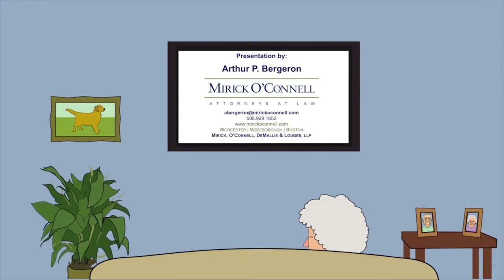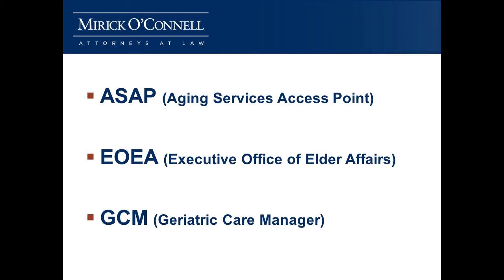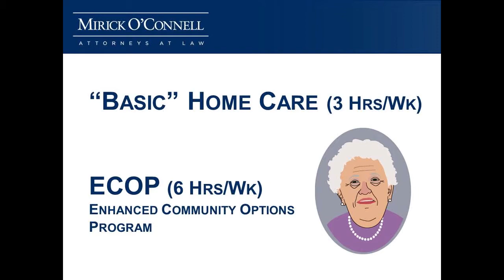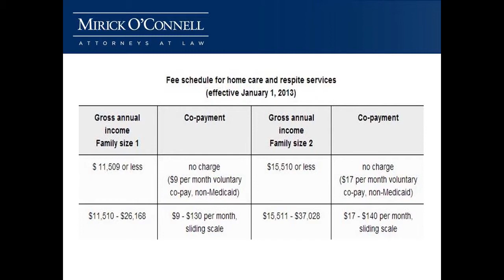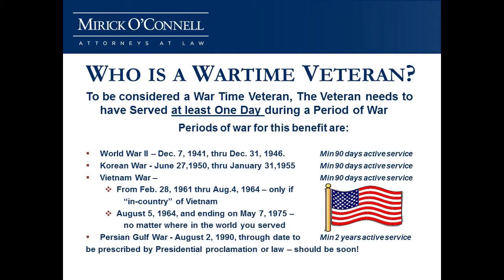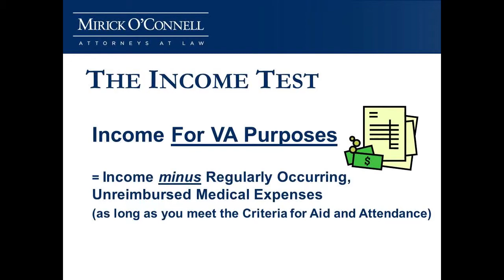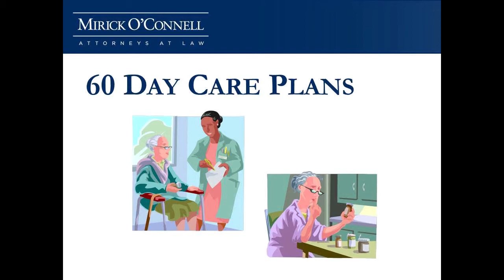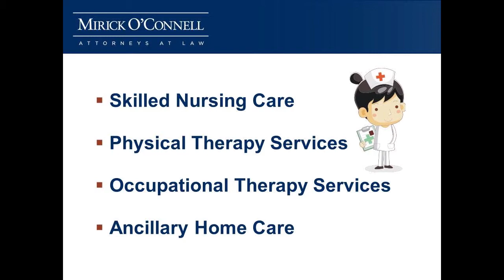Staying At Home No Matter What Part 4